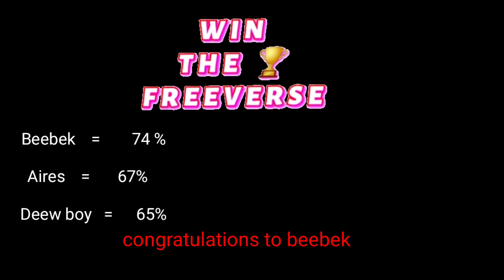Win the free verse Nepal Season 1 Result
प्राबिधिक गडबडी ले गर्दा 5:00 pm मा upload हुने नतिजा अलिक ढिला भयो  sorry for that ❤️❤️❤️

check and support on youtube